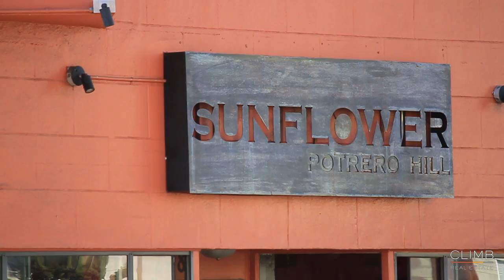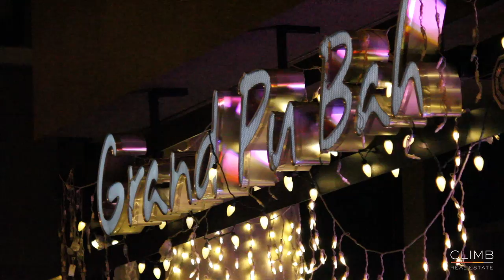Potrero Hill Neighborhood Guide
Potrero Hill is a prominent part of San Francisco tucked away between the Mission and Dogpatch districts. It can be described as a cozy and convenient part of town where families and working professionals can live and settle down but also be close enough to the city and all it has to offer. Potrero Hill is spotted with many newer living spaces including lofts, condos and houses, some of which offer the best views of downtown San Francisco. It is also home to the Climb Real Estate office.

Potrero Hill is well known for beautiful weather and being easily accessible to anywhere in the city. There are a variety of restaurants for all ages including fine dining and casual dining with a diverse mixture of cuisines both native and international. Potrero Hill offers plenty of outdoor recreational space where families can bring their pets and children or come to relax and soak up the sun. If shopping is in your itinerary, there is a children's bookstore and plenty of specialty shops spread throughout the area. The nightlife in Potrero Hill is just as lively as its neighboring districts offering plenty to do among the streets and great dive bars for the night owls. Transportation runs late so you can make it home conveniently, and if you're looking for a bite to eat, you'll find plenty of great options to satisfy that late-night craving.

Potrero Hill is an esteemed part of San Francisco blanketed with traditional San Francisco Victorians and newer-aged condominiums. Students, families, retirees and working professionals can all call this place home.